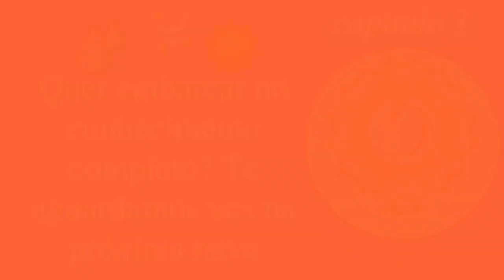Ayurveda e Textos Clássicos... Uma Questão Maior do que Somente Ler e Achar que Entendeu...